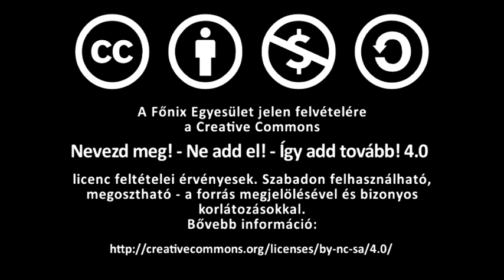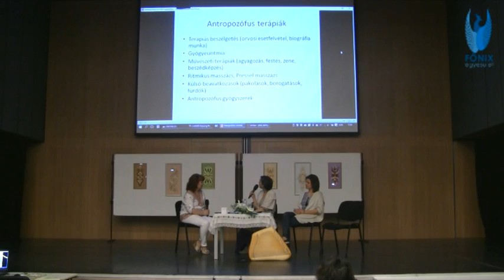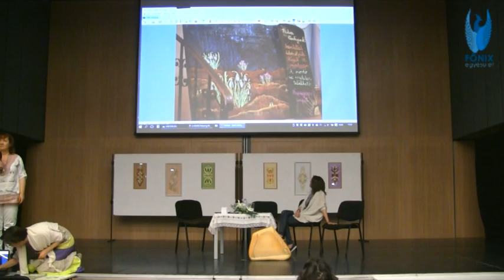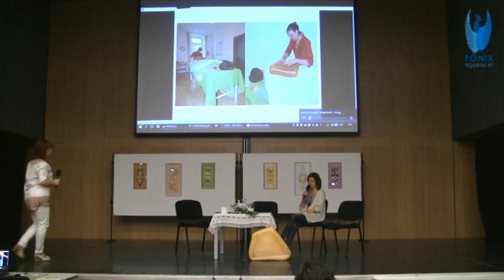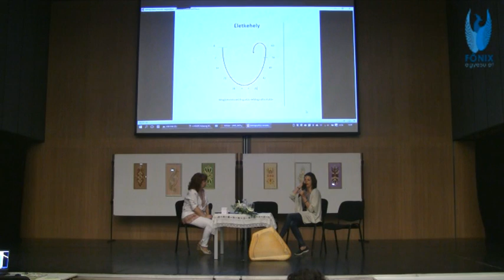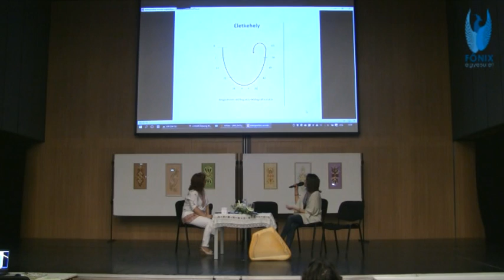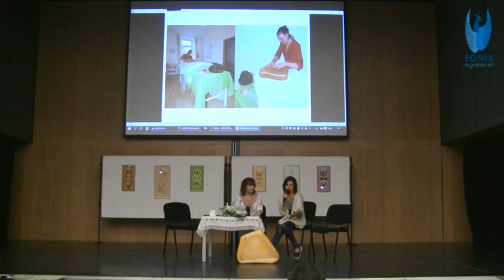Szelíd gyógymódok integrációja a hagyományos orvoslásban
Antropozófus orvoslás és terápiák szerepe a betegségek kezelésében - Dr. Kiss Eszter antropozófus orvos, homeopata, Dobra Izabella terapeuta és Berente Tímea beszélgetése